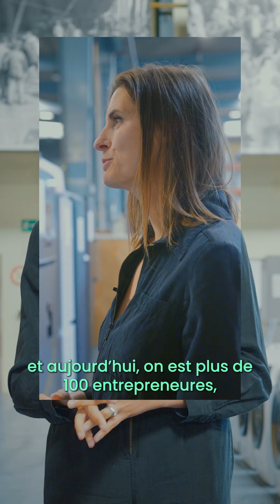[Elles et ils ont franchi le cap] Claire Bretton, CEO Underdog à Nantes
Avec ses 2 associées, elle s’est lancée dans le reconditionnement de gros électroménager à Nantes en 2022 avec son entreprise Underdog.
Rencontre avec une entrepreneure engagée.

Réalisation : Brahim Yaqoub
Production : Great Plains Productions
Octobre 2024